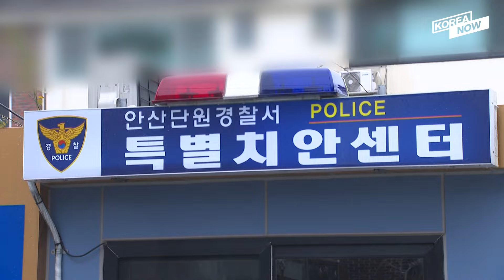S. Korea's notorious rapist Cho Doo-soon breaks curfew, wanders around neighborhood